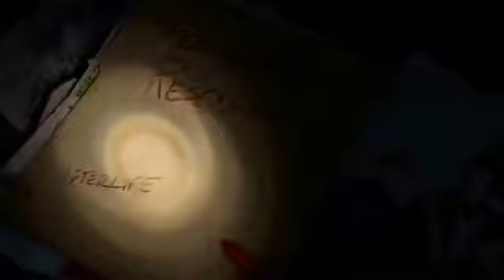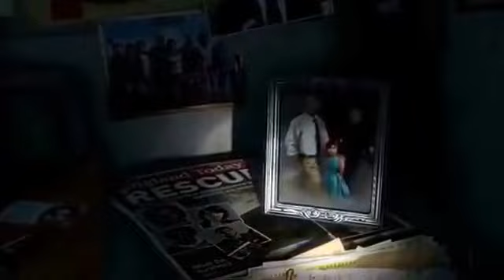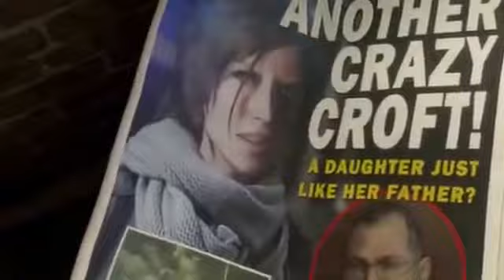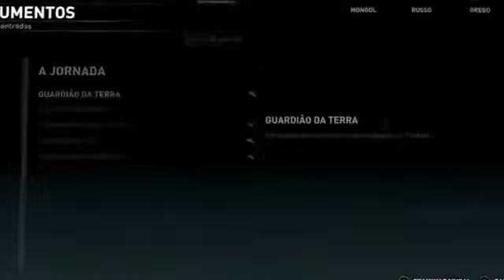ÓTIMO JOGO ((( TOMB RAIDER )))